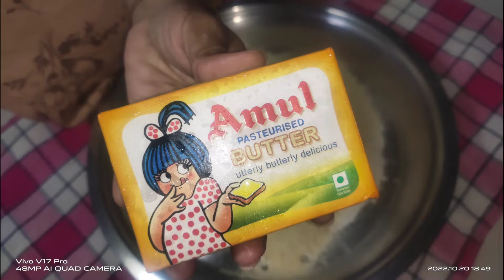Butter 🧈 Chakali.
Butter Chakali. For diwali festival 🎎..
Simple platting.. Simple recipe..
Enjoy your Diwali... 😁